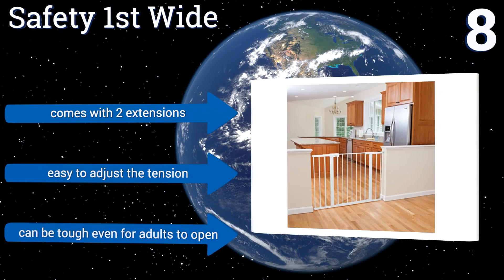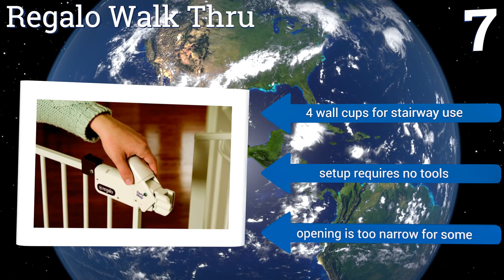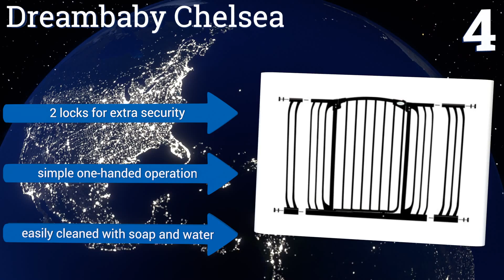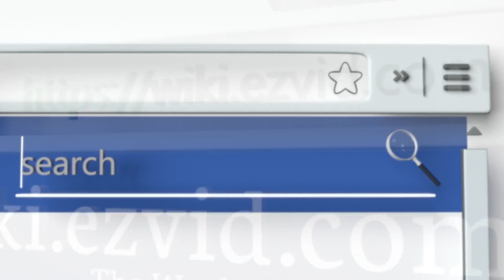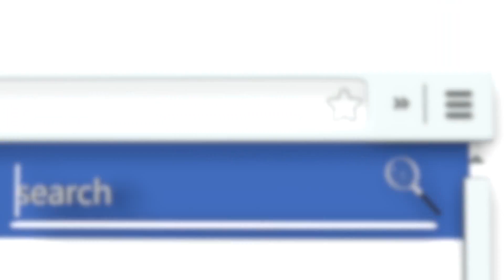9 Best Tall Baby Gates 2017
Our complete review, including our selection for the year's best tall baby gate, is exclusively available on Ezvid Wiki.

Tall baby gates included in this wiki include the supergate arch, munchkin white, regalo home accents, dreambaby chelsea, regalo walk thru, safety 1st wide, regalo deluxe, evenflo stairs, and sumer infant deco.

Tall baby gates are also commonly known as extra tall baby gates.